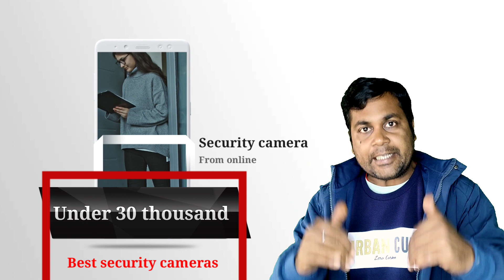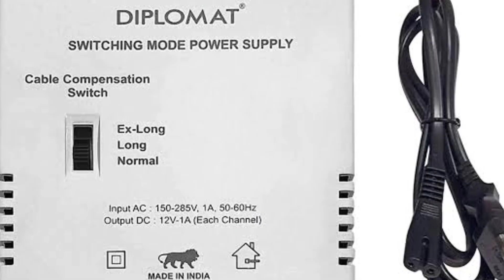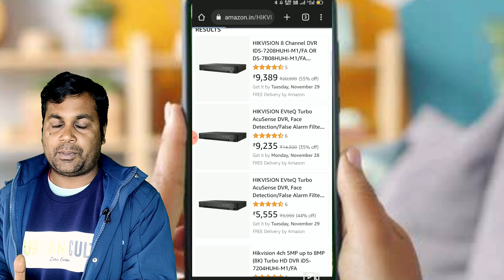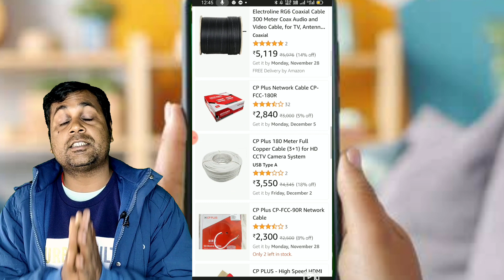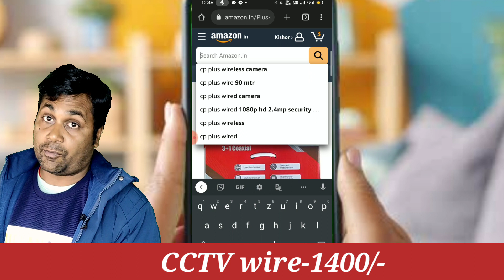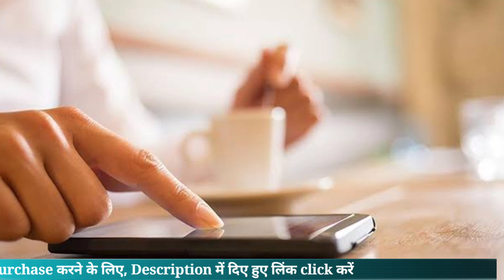Best security cameras under 30000 !! Best 8ch CCTV security system which you can buy from Amazon!!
8ch Accusense DVR

Hikvision Audio inbuilt bullet camera

Hikvision Audio inbuilt dome camera

Seagate one TB HDD
you can buy from Amazon

cp plus power supply 8ch

CP plus CCTV wire 90mtr

In this video we have suggested you best security system of 8 channel which you can buy from online or offline.

in this time there are more of confusion created by other influencer regarding CCTV Security system so, we have mentioned maximum much needed product which is best on your CCTV security cameras need.

in this time Amazon is one of the best platform where you can buy your CCTV Security system safely and easily.

so in this video we have suggested hikvision 8 channel CCTV security system which is one of the best brand of security industries in India.

Hikvision 2mp camera with siren

Hikvision 2mp PIR CAMERA

16 ch

4 ch DVR

8ch DVR

bullet camera
Dome camera

surviallance harddrive
Seagate 1 TB

Hikvision
Hikvision color night vision camera

5mp 8 camera setup

5mp 4ch setup

2mp 6 camera setup

2mp 4 camera setup

4g SIM supported LTE Router
Jk vision